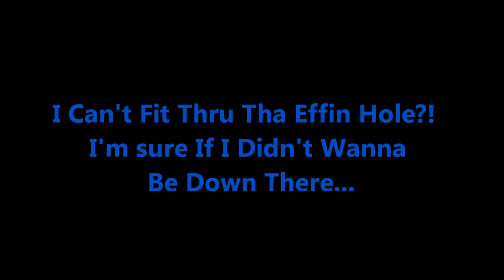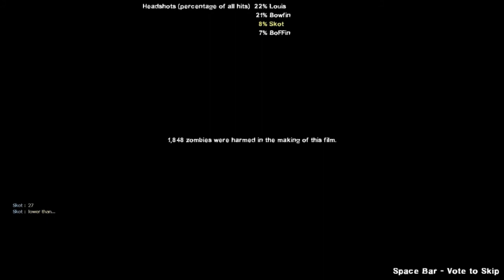Bowfin Runs Around Like A Maniac And Gets Us All Tha Heck Out Of There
Bowfin, BoFFin, Skot  & A Bot: I Hate Mountains 2-Advanced/Realism